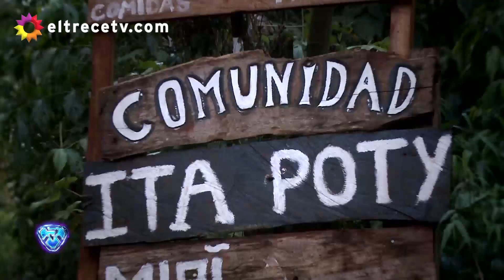Escuela "Formando Sueños" de Misiones es el sueño por el que baila Soledad Fandiño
Momento emitido el jueves 13 de septiembre de 2018 en Showmatch.